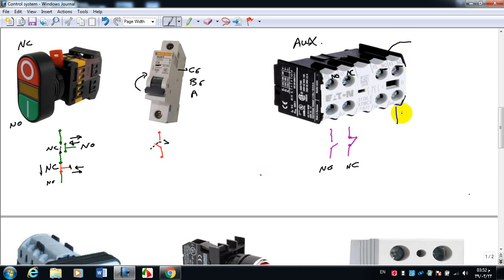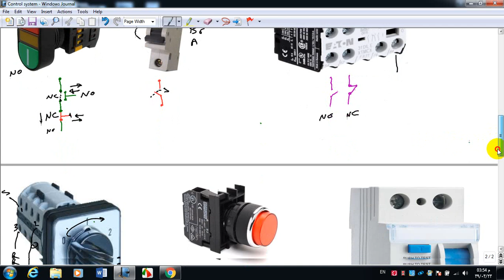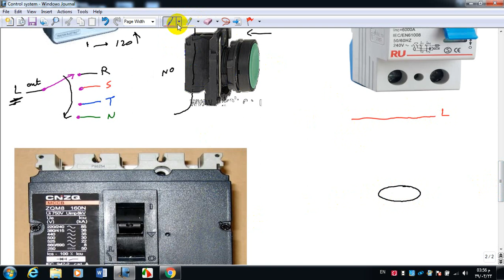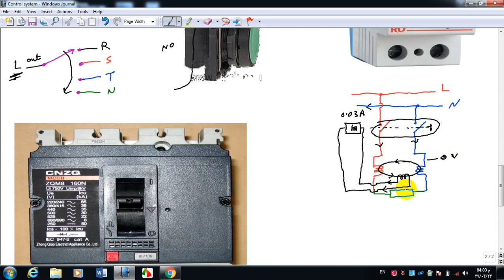Learn of ATS , 1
هذا الدرس الاول
الدرس التالي هو عن اجهزة دوائر القدرة وهو الكونتاكتر والاوفرلود وقاطع الدورة